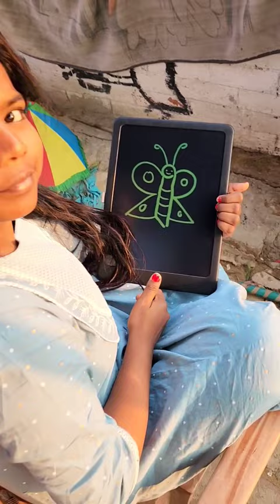How to draw Butterfly With R Letter In Easy Way